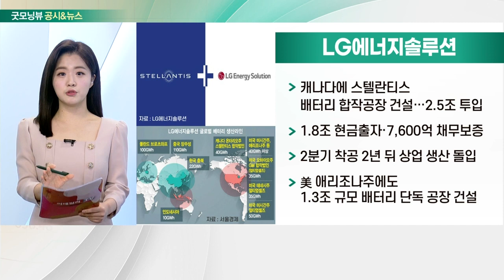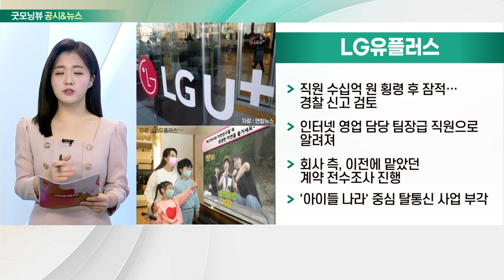LG에너지솔루션, 롯데제과, 롯데푸드, 두산, LG유플러스_공시&뉴스 (20220324)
- 캐나다에 스텔란티스 배터리 합작공장 건설… 2.5조 투입
- 1.8조 현금출자·7,600억 채무보증
- 2분기 착공 2년 뒤 상업 생산 돌입
- 美 애리조나주에도 1.3조 규모 배터리 단독 공장 건설

롯데제과·롯데푸드
- 롯데제과·롯데푸드 합병 결의
- 빙과부문 통합… 해태 인수한 빙그레 대응
- 이커머스 조직 통합·일원화
- 영유아~노인 대상 제품까지 아우르는 포트폴리오 구축

- 박용만 전 회장, 두산 보유 지분 전량 처분 추진
- 블록딜 거래는 오늘 마무리될 예정

- 직원 수십억 원 횡령 후 잠적… 경찰 신고 검토
- 인터넷 영업 담당 팀장급 직원으로 알려져
- 회사 측, 이전에 맡았던 계약 전수조사 진행
- '아이들 나라' 중심 탈통신 사업 부각